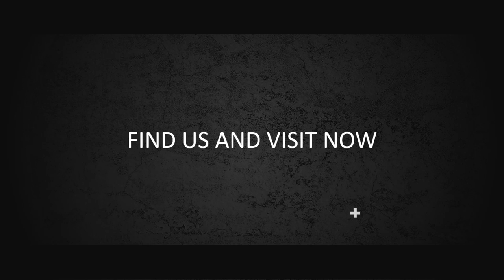Fashions - Jasa Video Promosi Fashions, Video Pemasaran Baju Anak-anak, Marketing clothing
KUMPULAN CONTOH VIDEO KAMI
2. CONTOH VIDEO FASHION SHOW
5. CONTOH VIDEO PERSONAL BRANDING
7. CONTOH VIDEO COMPANY PROFILE
8. CONTOH VIDEO PROMOSI MASAKAN
9. CONTOH VIDEO IKLAN KENDARAAN
10. CONTOH VIDEO UCAPAN, UNDANGAN

15  Fashions 2    Jasa Pembuatan Video Promosi Fashions 2